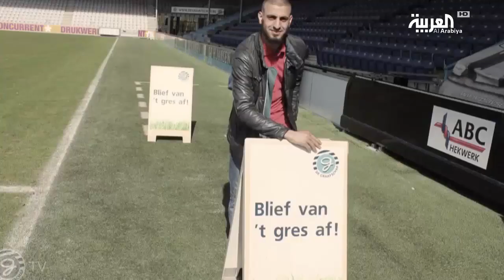عندما كان طفلاً .. شاهد مباريات الهلال والنصر وتمنى اللعب في الدوري السعودي .. لقاء يوسف الجبلي